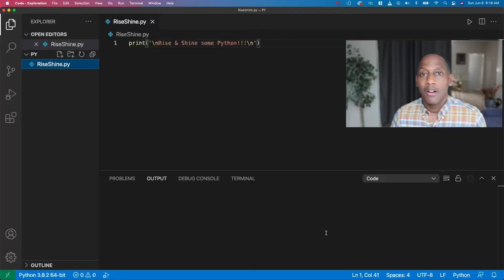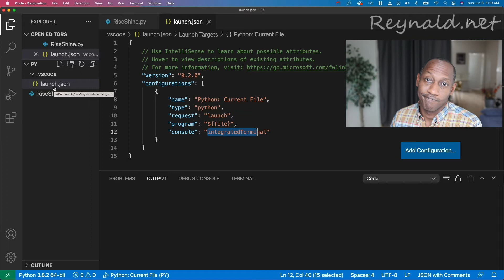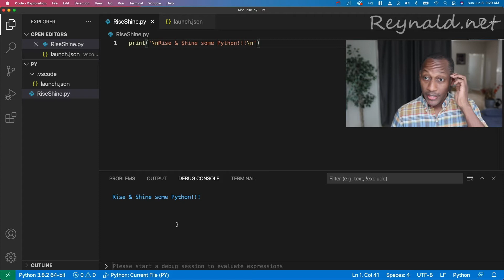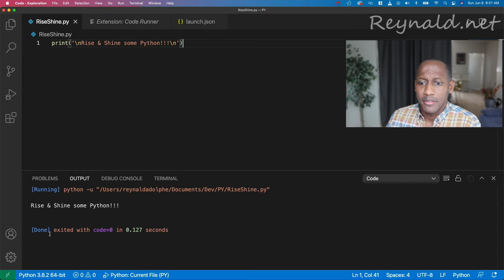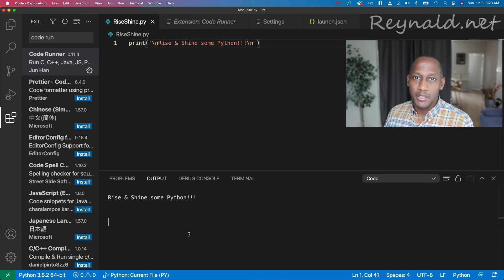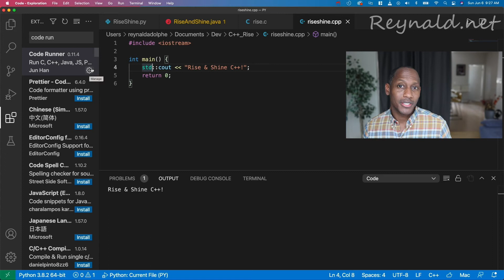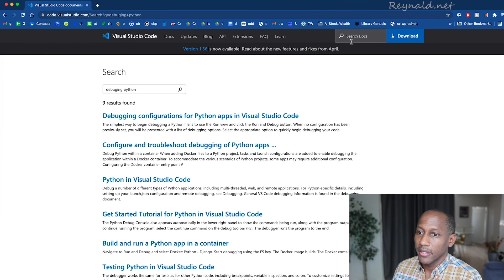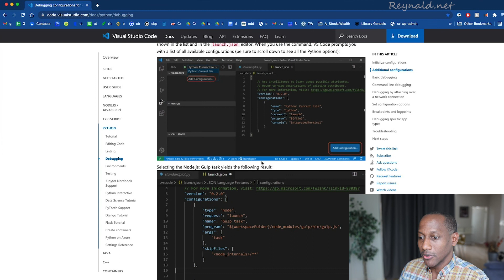UPDATE 3.0! Visual Studio Code's unwanted terminal path w/ Code Runner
I show you how to use Code Runner to get clean output in visual studio code.

This is an update to 2 previous videos that's showing how to print to a clean console without the along annoying path in Visual Studio Code. Just your output.